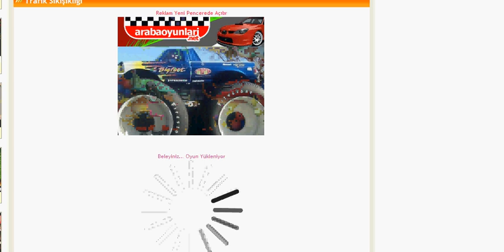Trafik Sıkışıklığı Oyunu